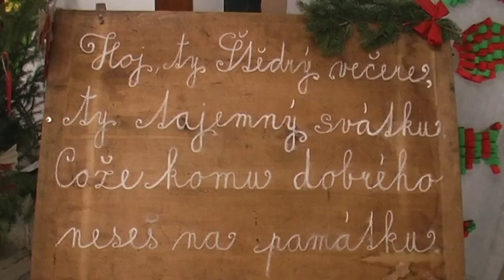Základní škola Pražská Znojmo, vánoční výstava 17.12.2015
Snímek z vánoční výstavy základní školy Pražská ve Znojmě, kterou v rámci adventu 2015 a vánoční akademie připravili učitelé prvního stupně základní školy.
Natočeno dne 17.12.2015, hudba: Antonio Vivaldi - Gloria.